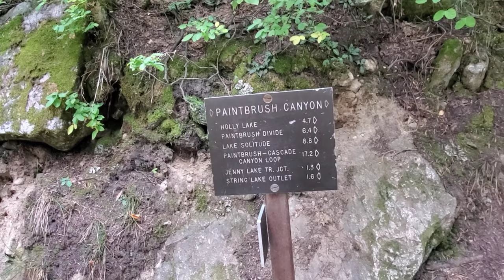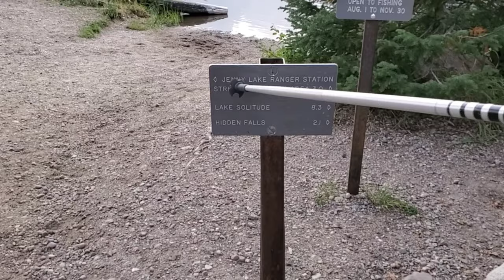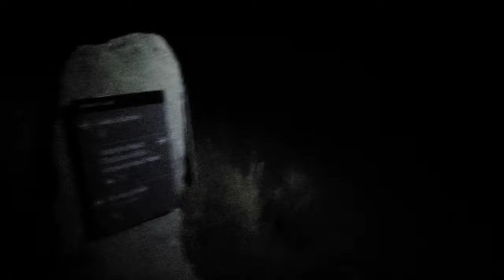Grand Teton Backpacking Day 4 Cascade/Paintbrush to Jenny Lake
Day 4 of 4 - Our final day of epic backcountry adventure hiking a 50-mile loop. We traveled today from North Cascade Canyon past Lake Solitude, up over Paintbrush Divide [scary!!], down Paintbrush Canyon, past Leigh Lake & String Lake, and then all the way back to our car at South Jenny Lake Visitor Center parking lot! A very very LONG and adventurous day!

We are hiking and climbing this month in support of the 46 Climbs organization. They raise funds annually for mental health awareness and suicide prevention.